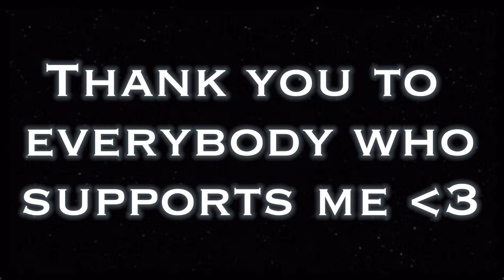Ran into a subscriber randomly | ROBLOX | MM2